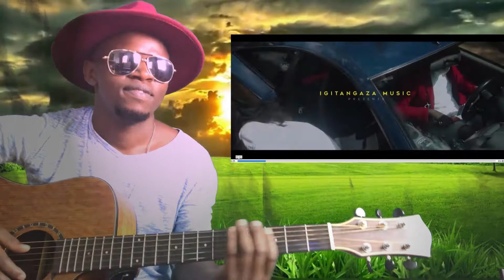Juno Kizigenza - Nazubaye (Official Guitar Cover)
My name is Jean Rutabana, and I started learning guitar by watching Youtube videos when I was 25 years old. 1 year later, I wrote a many songs and I want to help you learn guitar on Youtube by making it as simple as possible.